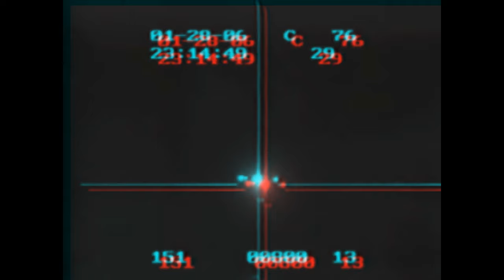Crash Avion 3D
Fichier vidéo partagé de raiarii9.